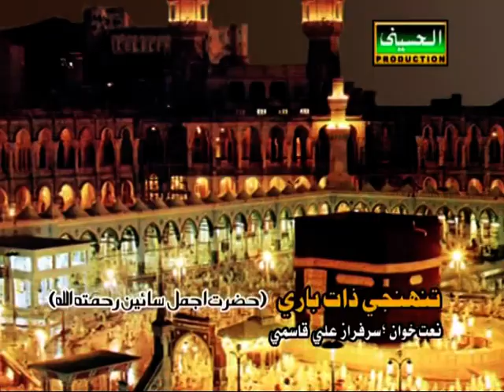Sarfraz Ali Qasmi || 2015 album Hamd || Q/S PRODECSION || jaal jalalaho Sindhi Hamd